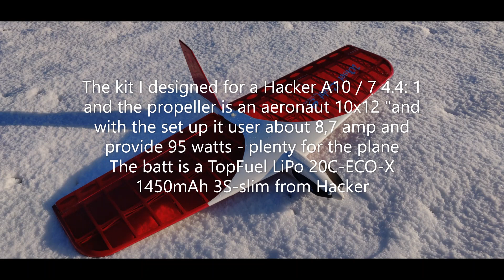Wisel Light S - Dane-rc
Our new model from Dane-rc, The Airplane is easy to build because everything is laser cut and fits nicely.